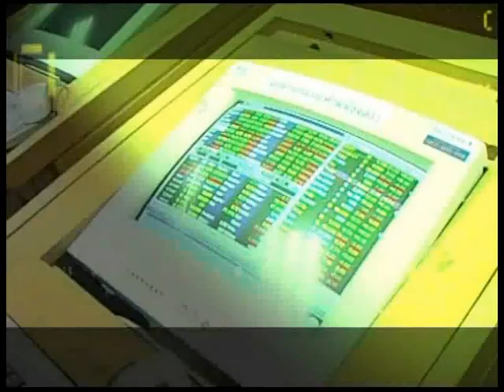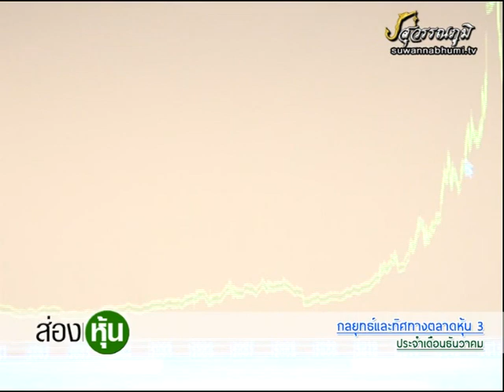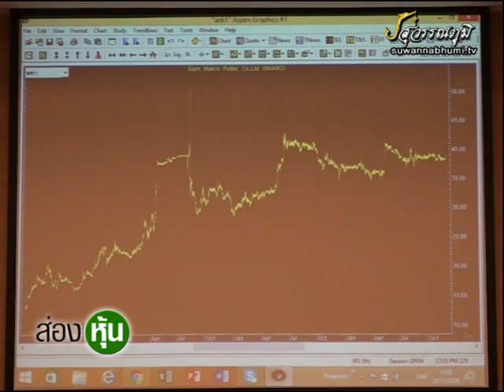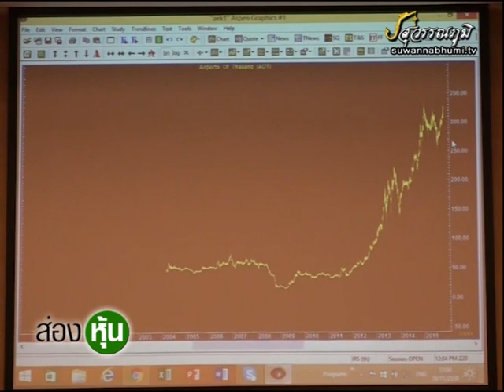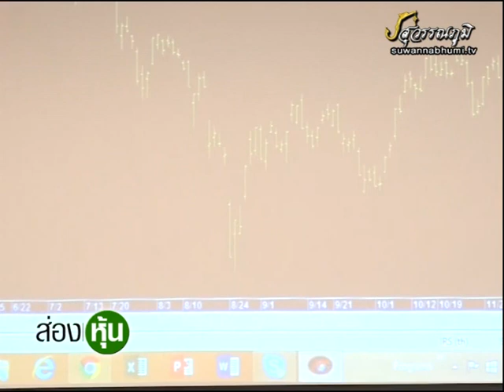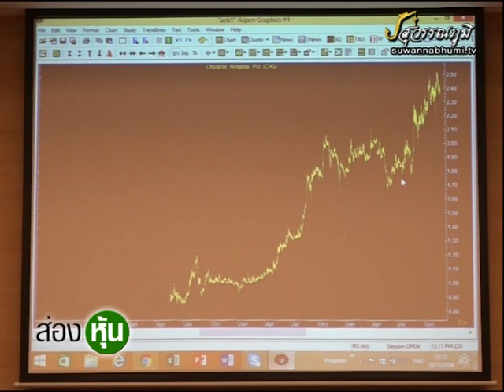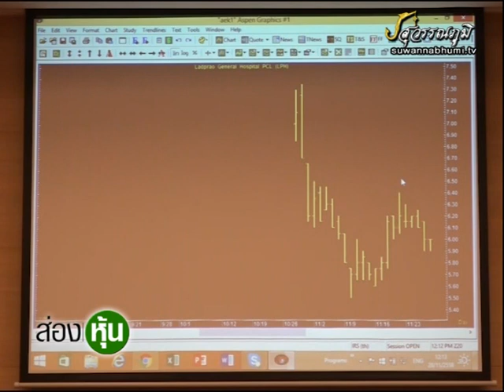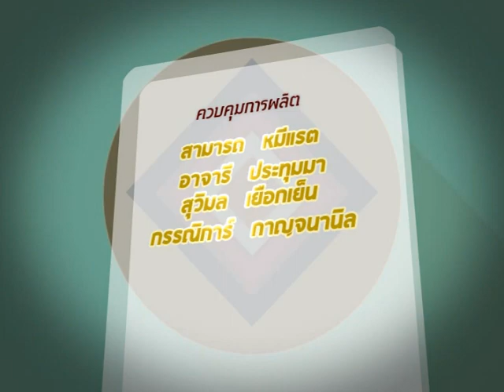ส่องหุ้น 18-12-58 On Suwannabhumi Channel [2]